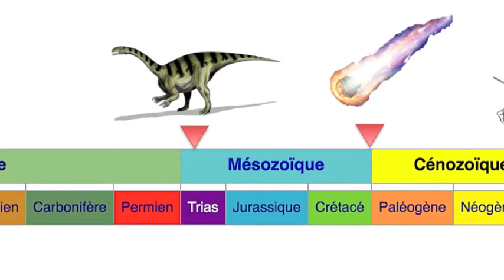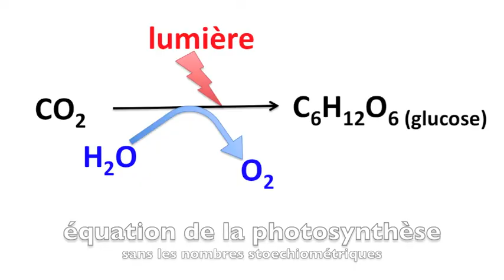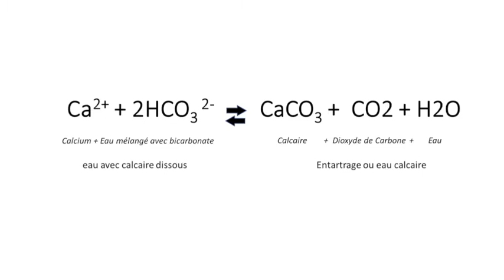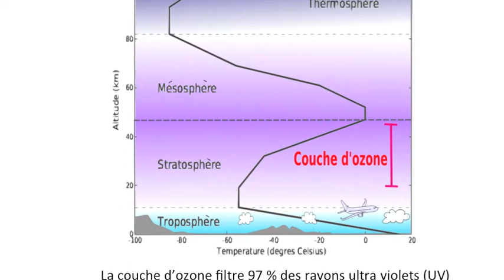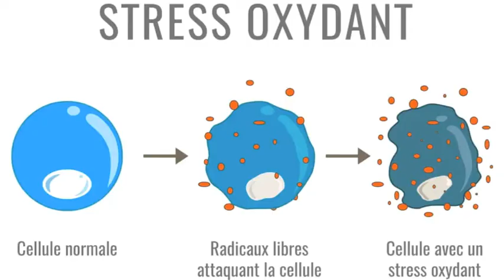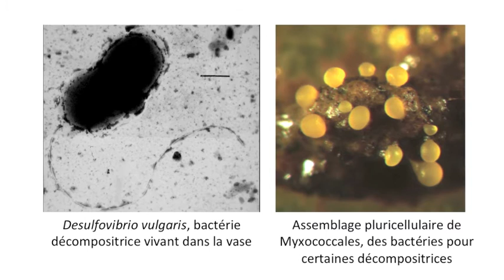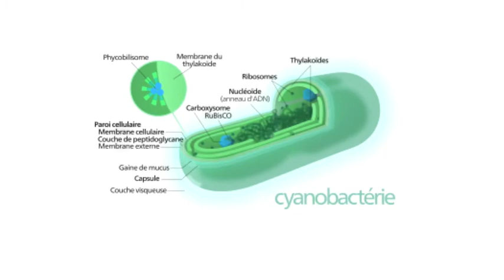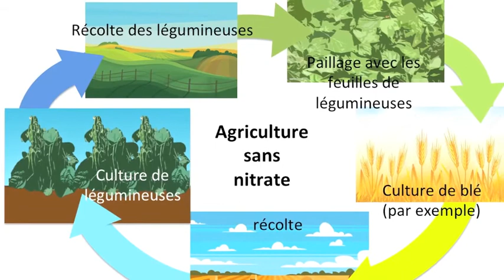Entre oxygénation de la Terre et destruction des écosystème : le double visage des cyanobactéries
Les cyanobactéries sont des êtres fascinants qui ont permis le développement des métabolismes basés sur la consommation d'oxygène mais elles peuvent également anéantir des écosystèmes entier au cour du phénomène nommé Eutrophisation. Comment les empêcher de se retourner contre nous ? Comme souvent, la réponse se trouve dans les fragiles équilibres qui règnent dans la nature et que les activité humaines perturbent.

Principales sources :
- Classification phylogénétique du vivant tome 1 par Guillaume Lecointre et Hervé Le Guyader, 2017
- manuel de spé SVT terminale S 2018
- article sur planet vie "cyanobactéries et cyanotoxines"
- film "les légumineuses au secours du climat" sur France nature environnement
- Wikipédia